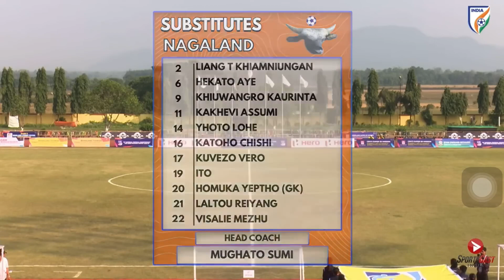Nagaland Vs Tamilnadu - Santosh Trophy